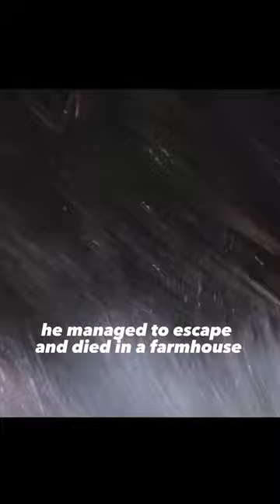TOMBSTONE Movie Fact: Wyatt Earp really did this in real-life!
Wyatt Earp really did this in real life !

Trivia Behind the scenes#Movie history#Film analysis#Movie secrets#Movie easter eggs#Movie theories#Movie mistakes#Movie details